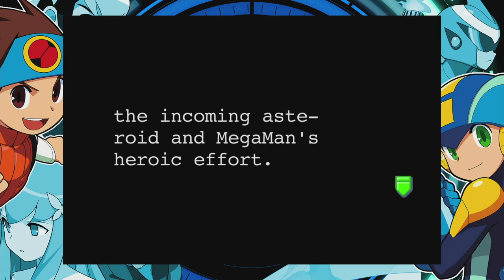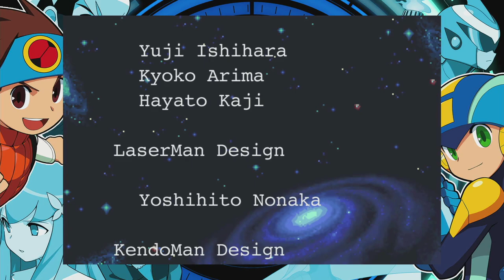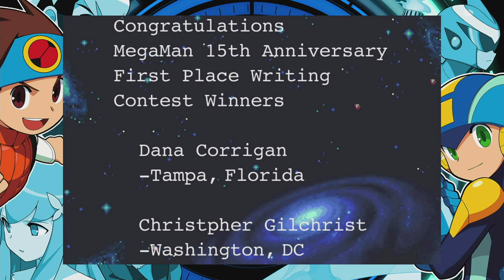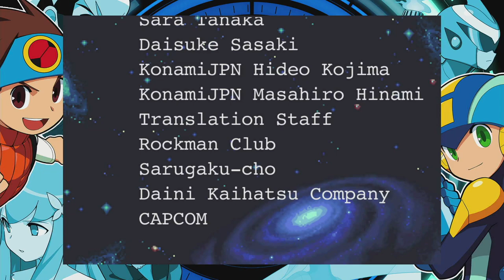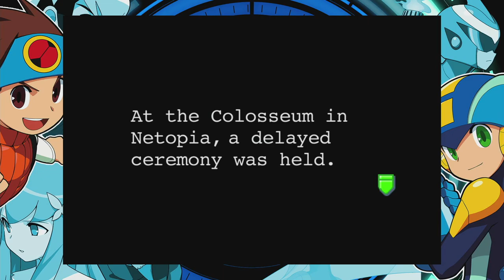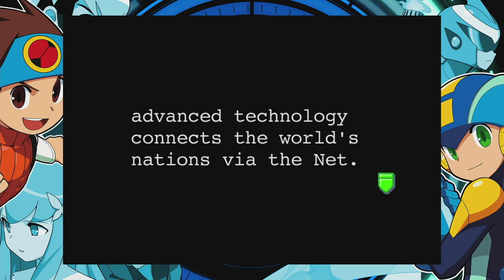MegaMan Battle Network 4 Blue Moon - Duo Fights, Credits, Impressions (Part 24, Legacy Collection)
If anyone has suggestions of showing off only the endgame or the other tournament opponents I'm all ears. Since I'm unsure if there will be any more Battle Network 4 parts I give out my impressions of the game while it's still positive without the drag of replaying the same events. Dark MegaMan is fairly easy although I struggle against Duo. Even when I beat him I still didn't have all of his moves downloaded. One last time, although this is my least favorite Battle Network game it's still super fun.

0:00 Intro
3:30 Dark MegaMan
6:20 Duo Attempt #1
8:38 Attempt #2
10:42 Attempt #3
13:35 Attempt #4
27:42 Credits & Thoughts on the Game
31:46 Epilogue
35:00 Loop 2 Preview
42:00 AquaManB Fight
45:20 Late game or Tournament Opponents?